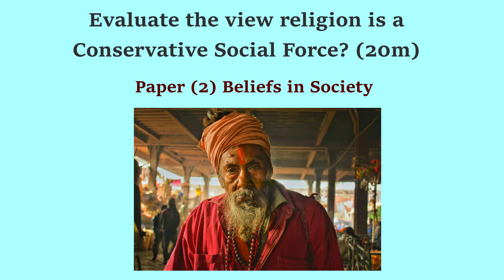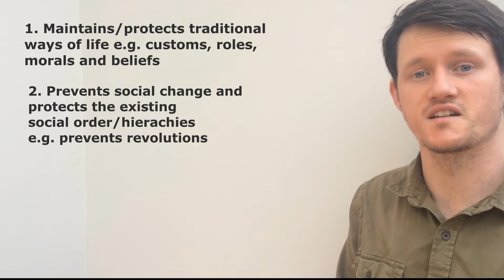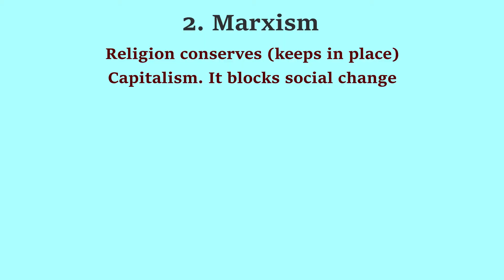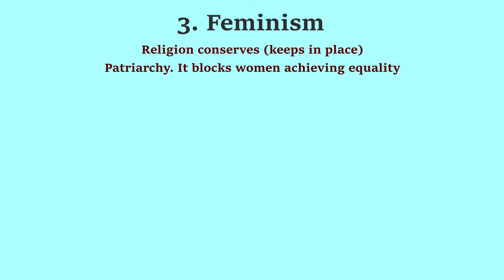Religion and Social Change (Sociology) A level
'Religion blocks social change!' Marxists, Feminists and Functionalists take this view; they describe religions as a 'Conservative social force' i.e. religion prevents social change.

This video explains WHAT that means and WHY the theories take that view?

It is essential for successful A Level Sociology students because this often a poorly understood topic in the exam.

This question is taken from Paper 2:  Beliefs in Society Section (AQA)

- Below are two video you need to watch to answer a question social change on Paper 2 (AQA) Beliefs in Society

The videos below explain each theories view of religion. You will need them to add depth to this answer